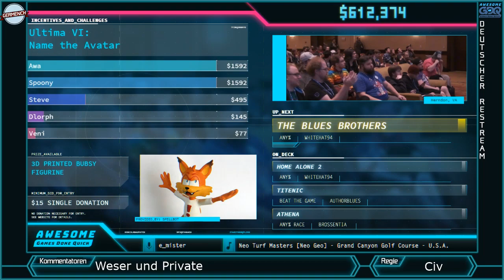[GER] - AGDQ 18 Blues Brothers Any% von WhiteHat94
Weser und Private kommentieren Blue Brothers.
AGDQ 18 Blues Brothers Any% von WhiteHat94